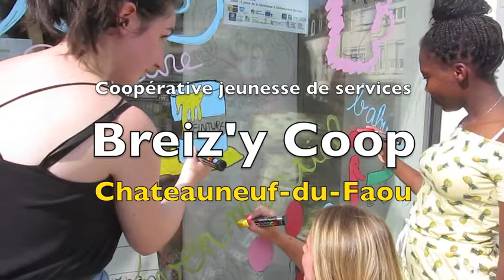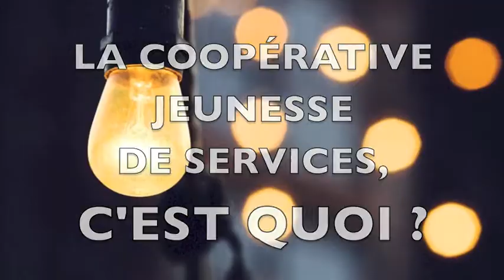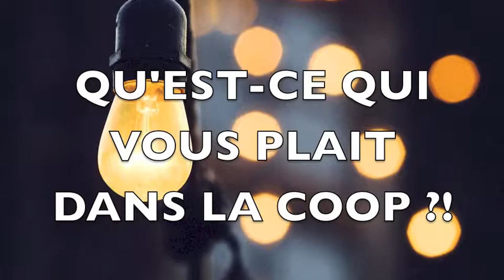Nerzh - Zoom sur Breiz'y jeunes à Chateauneuf-du-Faou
Qui sont les 15-30 ans du Centre Ouest Bretagne ?
[ ZOOM ] sur Tiffanie, Alexandre, Bénédicte, Maela, Nancy, Fabien, Enora et Adrien de Breiz'y jeunes, coopérative jeunesse de service dont le projet est porté par ULAMiR Aulne à Châteauneuf-du-Faou !

💡 Mise en lumière d'une équipe qui a l'esprit de groupe, de la motivation et de la joie de vivre à revendre !